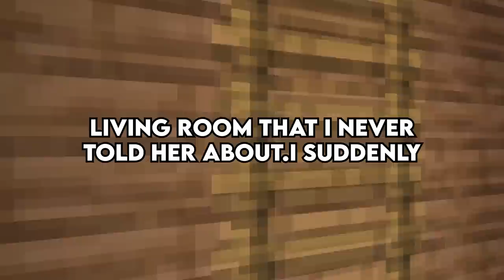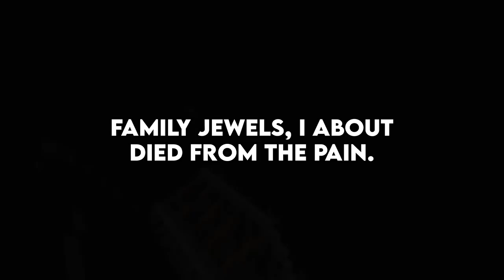I Am The Client Not My Husband! | COMPILATION